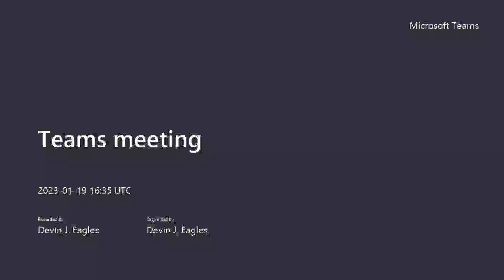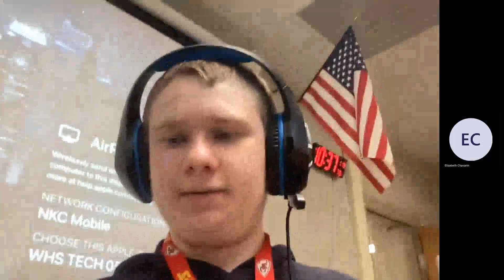Teams meeting 20230119 103543 Meeting Recording